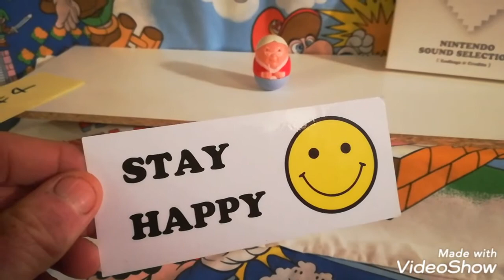What's on Granny Weeble's shelf?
Bits and pieces picked up over the years from car boots, CEX, charity shops and elsewhere.